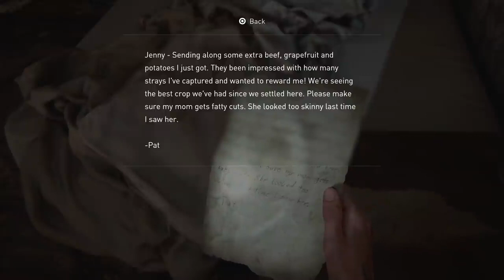Last of Us Part 2 PS5 Gameplay Walkthrough Part 44 No Commentary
Last of Us Part 2 gameplay walkthrough is here. This is a new series video. In this series there will be Gameplay Walkthrough of Story Mode games. Hope you will like this series. Please watch the video till the end and help me to grow my channel 🙏.

I am making more just for you guys. Please tell me what you feel about the video in the comment section.

It may seem like a small thing to you but I appreciate each and everyone of you. So once again, Thank you so much guys !!! 😍